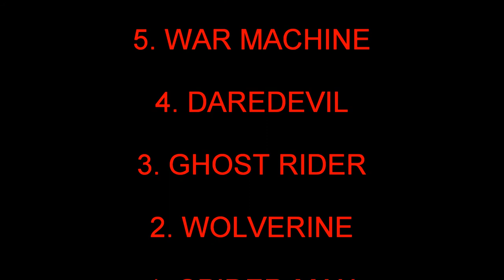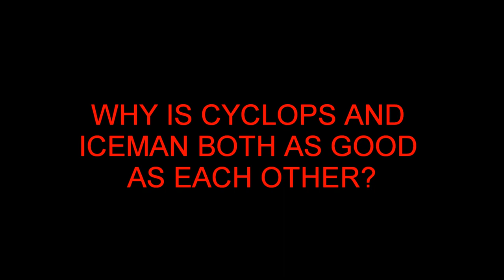MARVEL'S TOP TEN HEROES (MY OFFICIAL VOTES)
This time the top ten of marvel's top ten super heroes has been voted in my opinion and Cyclops and Iceman have both been voted in 9th place. find out why in my next video: 'CYCLOPS VS. ICEMAN'